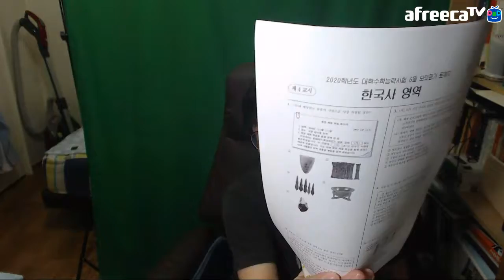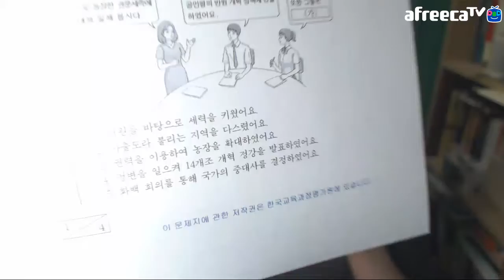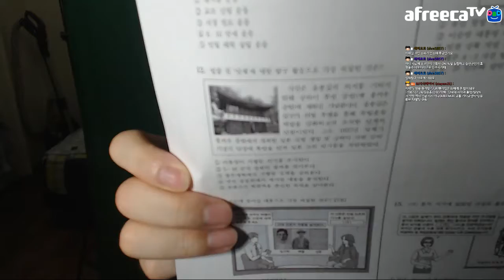2020 수능 6월 모의평가 📚 한국사 훑어보기 Korean SAT Simulation Test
2020 수능에 대한 6월 모의평가는 6월 4일에 시행되었어요. 교육과정이 많이 흘렀고 해서 요즘 교육과정에서는 어떤 내용들을 주로 다루며, 어떠한 사진 자료들이 추가되었는지 연구하는 차원에서 보는 거에요.